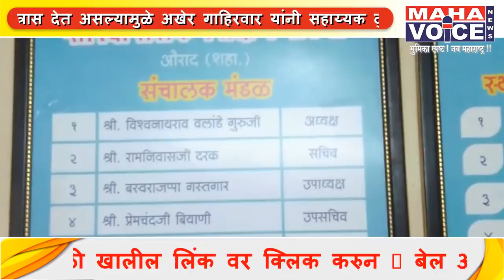औराद मध्ये खाजगी सावकाराच्या घरावर छापा...सावकार प्रसिद्ध अडत व्यापारी ?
किशोर सोनकांबळे
लातूर जिल्हा प्रतिनिधी

लातूर जिल्ह्यातील निलंगा तालुक्यातील औराद (श.) येथील एका प्रतिष्ठित व्यक्तीच्या घरावर आज २३ बुधावर दुपारी खाजगी सावकारी करून आर्थिक पिळवणूक करणाऱ्या खाजगी सावकारा च्या घरावर छापा टाकला.
   औराद (श.) येथील बरखारानी अजितसिंह गाहिरवार यांनी येथील खाजगी सावकार बस्वराज गस्तगार यांच्या कडून काही दिवसा पूर्वी २० लाख रुपये घेतले होते त्याच्या मोबदल्यात गाहिरवार यांनी गस्तगार यांना ४० लाख रुपये देवूनही पुन्हा पैश्याची मागणी करून मानसिक त्रास देत असल्यामुळे अखेर गाहिरवार यांनी सहाय्यक दुय्यम निबंधक सहकारी संस्था यांच्या कडे तक्रार केल्याने त्यांच्या घरावर छापा टाकला.
    विशेष म्हणजे बस्वराज गस्तगार हे येथील शारदोपासक शिक्षण संस्थेचे उपाध्यक्ष व स्वतः वकील ,विर पक्षेस्वर मठाचे सदस्य आहेत व येथील प्रसिद्ध अडत व्यापारी असल्याचे समजते.